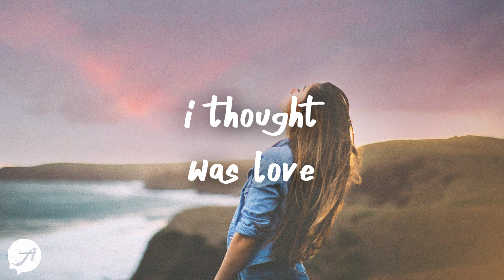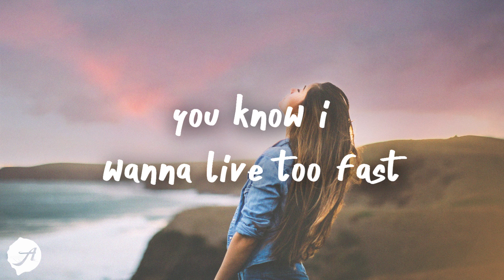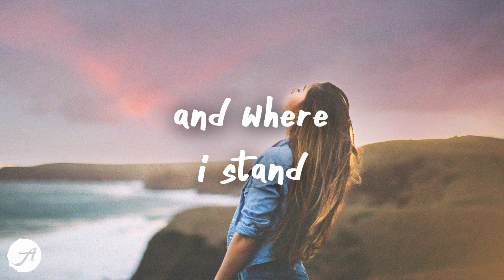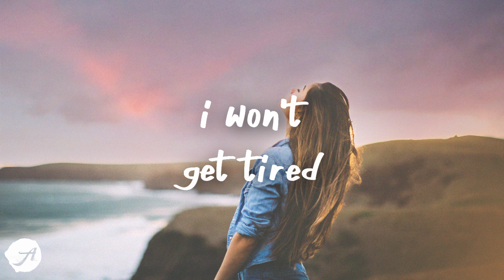half alive - Move Me (Lyrics)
i want you to move me 💙
half alive - Move Me (Lyrics) by Aminium Music
listen to Move Me by half alive

yaeow - i don't wanna let u go (Lyrics)